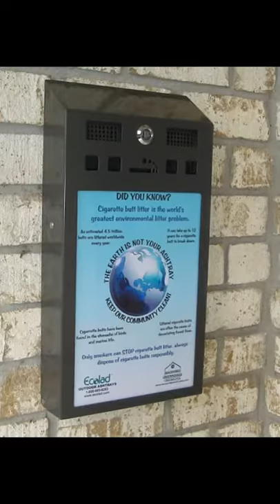Wall Mounted Outdoor Ashtrays